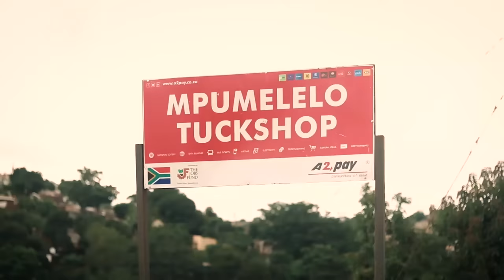AbafanaTheBoys vs AmantombazaneTheGirls//Ep14-Season10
Mshay and Boss?? Amile makes up her mind! Blade is baaack!!!